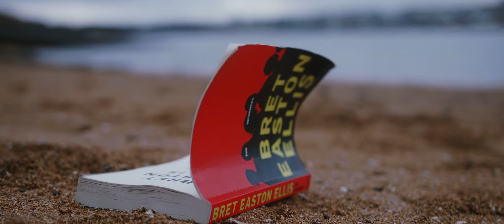INTRO Bret Easton Ellis Podcast Book Club Livestream #4: The Informers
This is the intro video for the Bret Easton Ellis Podcast Book Club Livestream #4: The Informers with special guest Chuck Palahniuk, the author of "Fight Club."

The INTRO features David Pall, Gummi Egill, and Eldur Myrkvi.

Special thanks to Lucky Records Reykjavik.

Filmed and Edited by Baltasar Breki

Written, Directed, and Produced by York Underwood

Produced by Todd Michael Schultz